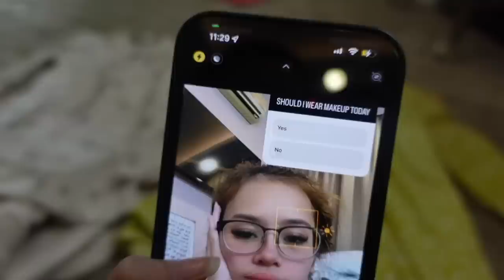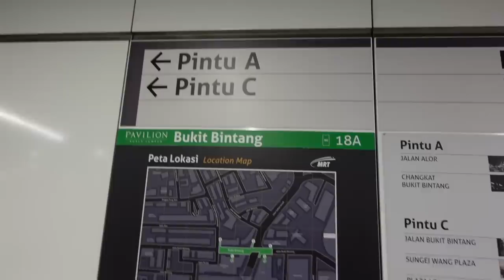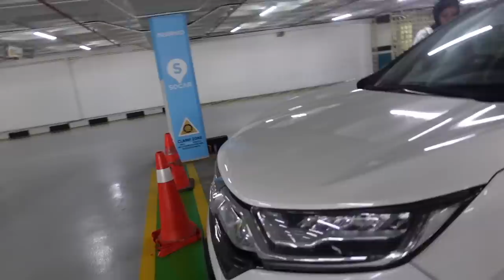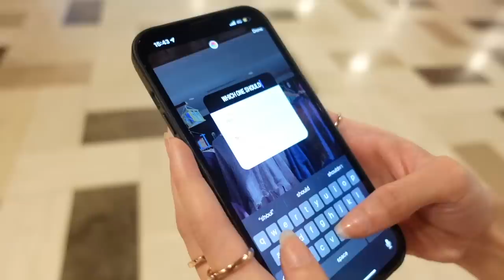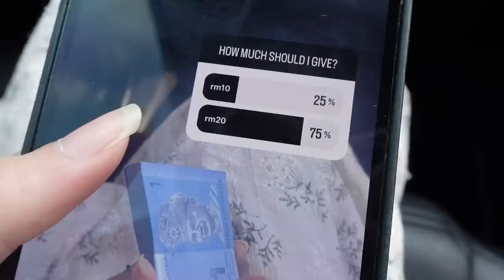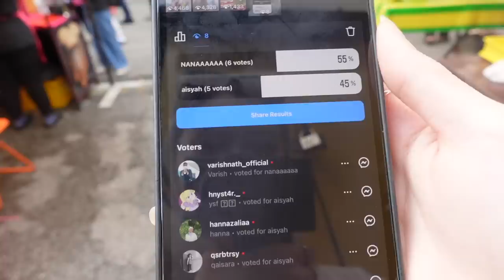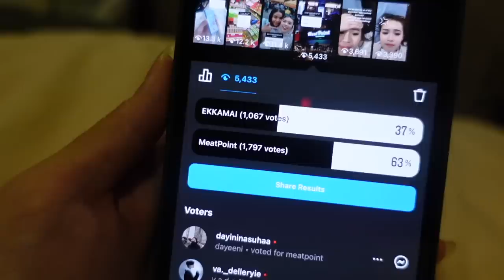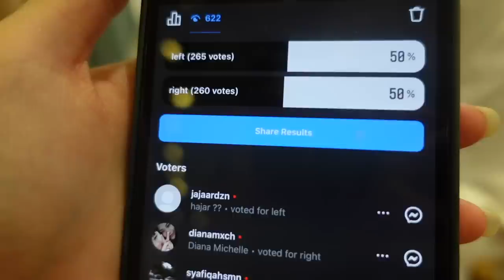INSTAGRAM FOLLOWERS CONTROLS MY DAY (ramadhan edition)